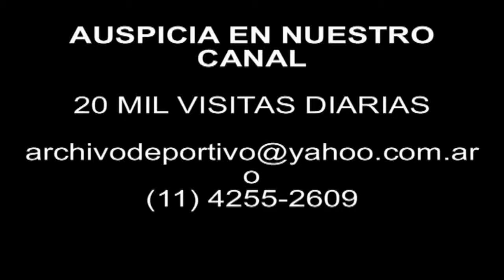DiFilm - Incorporation of Albania to the European Security Conference 1990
Video Code: UG-1513